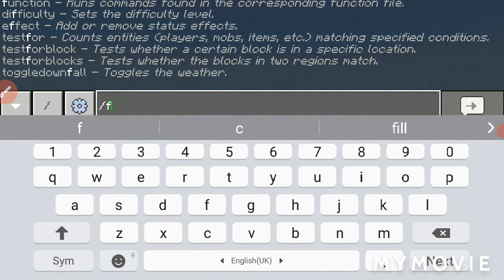Minecraft village function mod for Minecraft bedrock edition (mcpe)